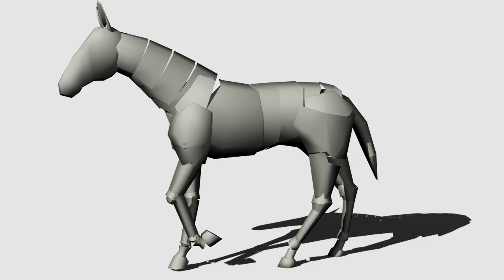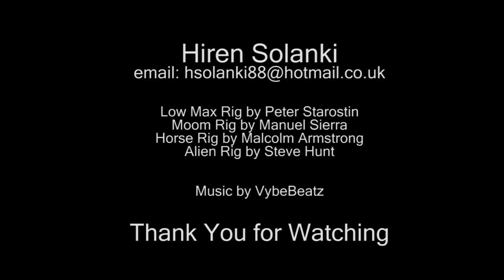Level2_Showreel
Work copiled at the end of Semester A: Level 2 (still contains older work)